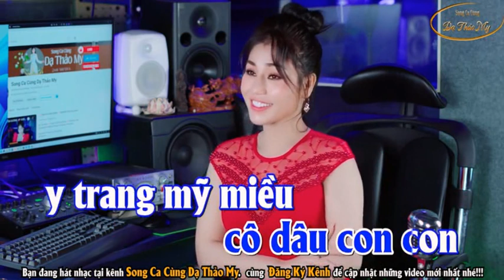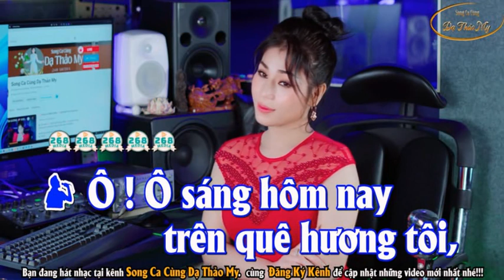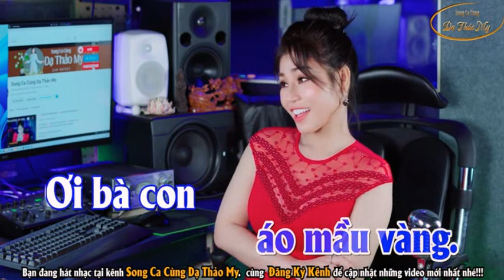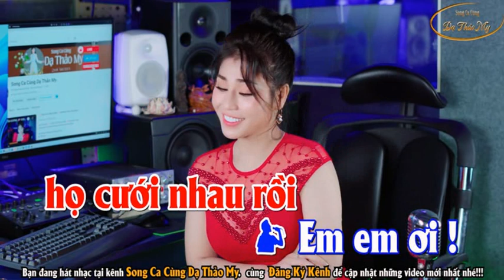ĐÁM CƯỚI TRÊN ĐƯỜNG QUÊ - HOÀNG VĂN & THẢO MY